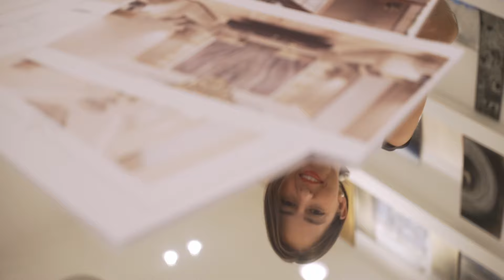"A DAY IN THE LIFE" - EPISODE 1 from "The Art of Beauty": Ilaria Campagna's interior design series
In this first episode of my series "The Art of Beauty" I want to tell you about a typical working day. Many people often ask me what an interior designer actually does every day. Here is a small glimpse of daily life, interspersed with moments in the studio and moments around Venice among suppliers and construction sites. I hope you enjoy taking this mini tour with me!